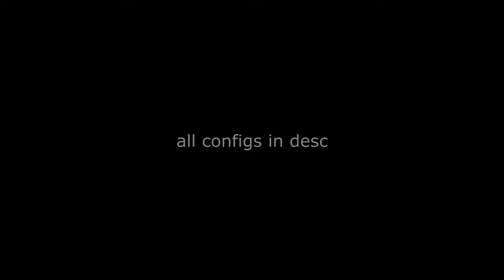HVH HIGHLIGHTS Neverlose ft. Northon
Halfy#8985